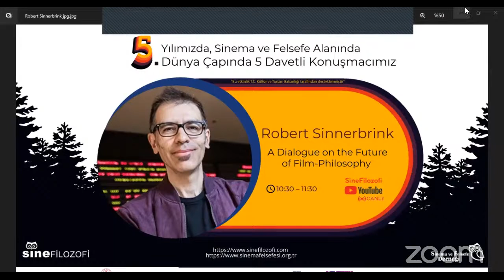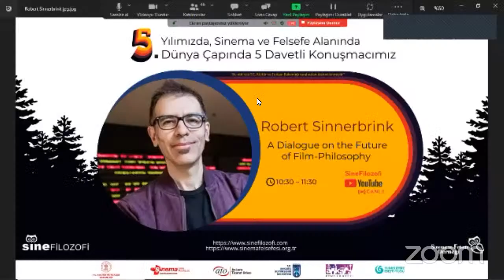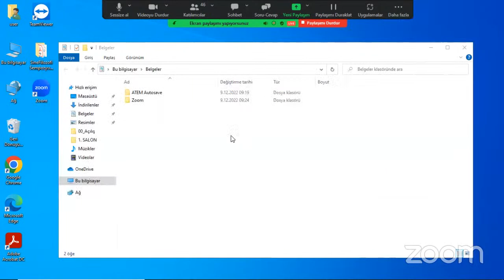Keynote Speaker: Robert Sinnerbrink - A Dialogue on the Future of Film-Philosophy - 2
SineFilozofi Dergisi Uluslarası Sinema ve Felsefe Sempozyumu V

Keynote Speaker: Robert Sinnerbrink
A Dialogue on the Future of Film-Philosophy

The Journal of SineFilozofi International Symposium on Cinema and Philosophy V